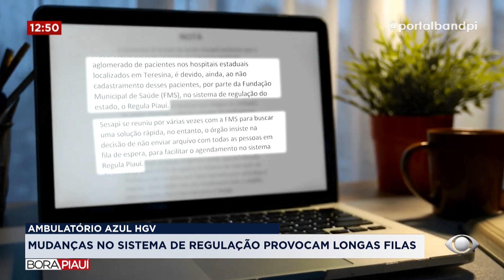Mudanças no sistema de regulação provacam grandes filas